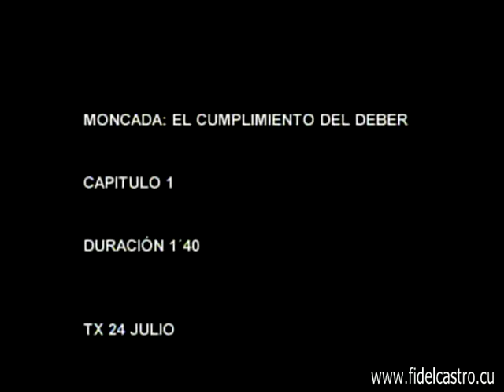Moncada: El cumplimiento de un deber. Capítulo 1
Capítulo 1 de la serie "Moncada: El cumplimiento de un deber" dedicada a la heroíca gesta del Moncada que muestra los antecedentes históricos del surgimiento de la generación del Centenario.